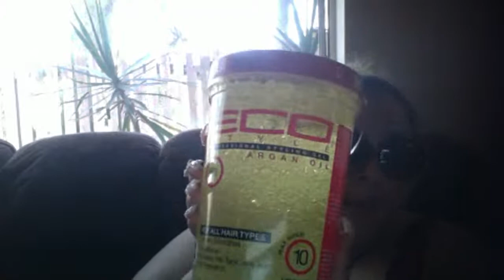Blah ma you dusty Troll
Blah ma Stop sucking that STD D*CK you have! Nasty Stanky Fish🐡